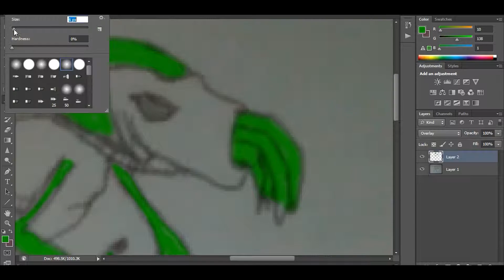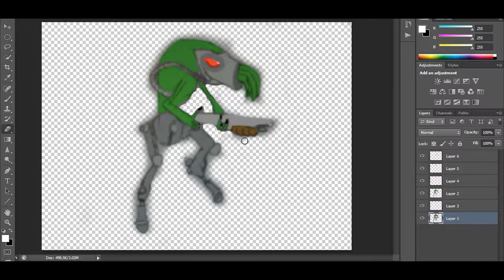Celebrating Over 100 Subscribers Oddworld Fan Art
That was way back in 2010 and I wanted to do something similar to celebrate finally getting to the 100 subscribers milestone. I'm aware 100 subscribers is something a lot of people wouldn't consider something to celebrate, but I celebrated 50 subscribers on YouTube and that was nearly 8 years ago, so it clearly meant a lot to me then and so to get to 100 I wanted to mark this occasion as I did with the 50 subscriber milestone. Considering it seems to have been Oddworld videos that propelled my channel to 100, I knew I wanted to do something Oddworld related and originally wanted to do an animation of a Slig walking through the shadows and shooting when he spots Abe hiding, but my animation skills haven't improved much since 2010 so I wanted to learn how to do better, less time consuming animation before trying something like that. Anyway, I found an old Oddworld article from 2011, of Alf's Fan Art Tuesday (FArT) in which a drawing of a Slig I'd done was in there. I thoguht it might be a nice idea to sort of connect the past to the present and take what I did in 2011 and do something with that. So I decided to colourise the image and play around with it a bit. I know it's not the most accurate Slig drawing or anything and I think I could've done the colourising better (Perhaps I should've done it in a more cartoony style) but I was just doing what came to the top of my head. I hope you enjoy it either way! :) Without your help and support I probably could not have gotten over 100 subscribers.

Here's the Oddworld Dear Alf article from the Oddworld website with my fan art on. There's some other great pieces of fan art on there as well